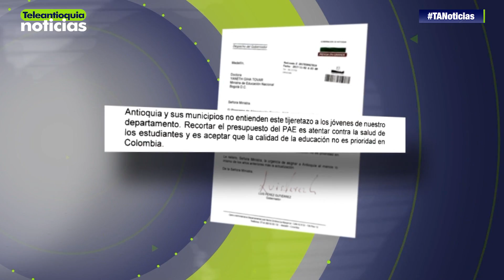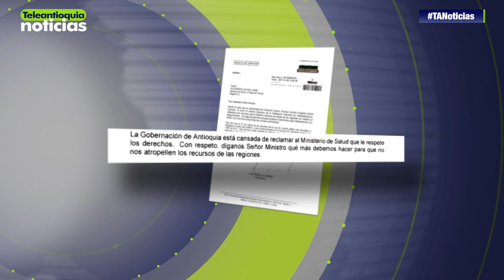Gobernador rechazó el recorte al Programa de Alimentación Escolar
El gobernador de Antioquia Luis Pérez Gutiérrez envió una carta al ministro de salud pidiendo que no se lleve los recursos del gobierno departamental para otras regiones, también envió comunicado a la ministra de educación reclamando por los 11 mil millones de pesos que le quitaron a Maná para alimentación escolar en Antioquia.

-Teleantioquia Digital-